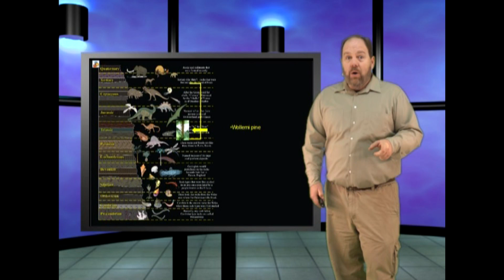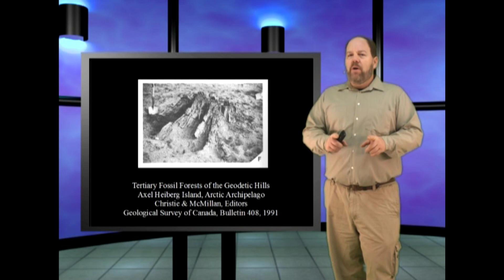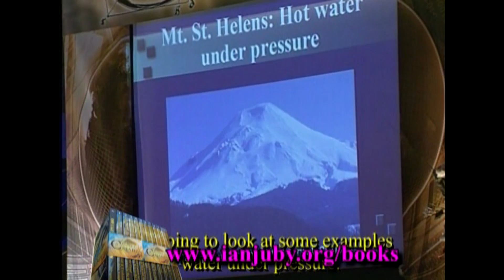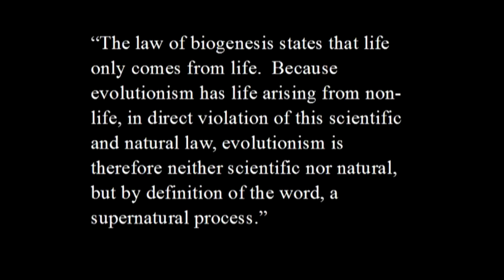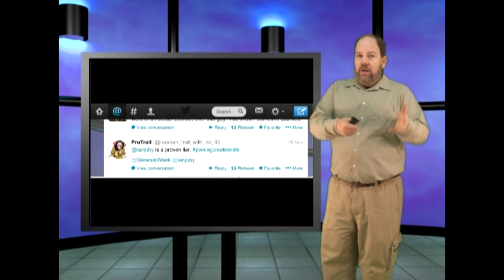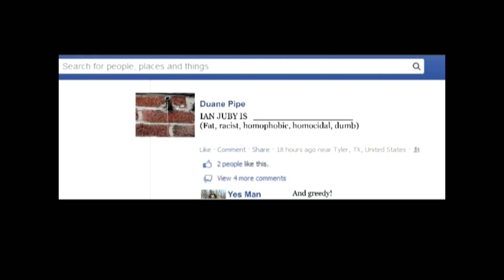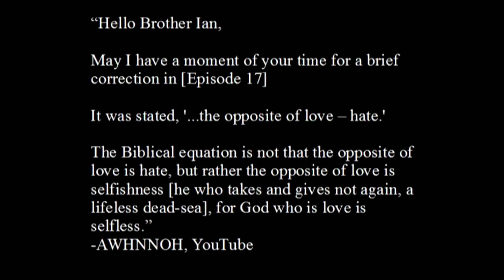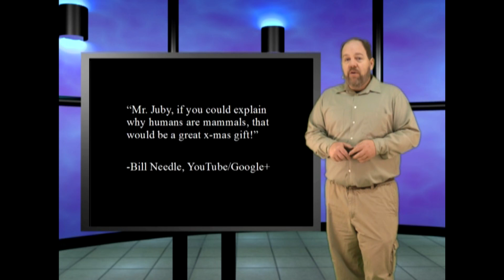Tree of Plants! This is Genesis Week, episode 18, season 3 with Ian Juby, aka Wazooloo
In this esipode: Tree of plant evolution, a tutorial on how to win an argument against a creationist, and

the mailbag!  This is Genesis Week, episode 18, season 3 with Ian Juby, aka Wazooloo

Random references:

Three keys to the radiation of angiosperms into freezing environments, Beaulieu, et. al,
Nature, Dec 22, 2013
doi:10.1038/nature12872